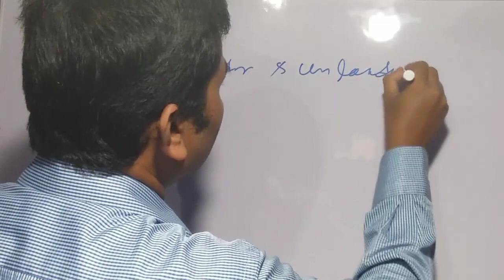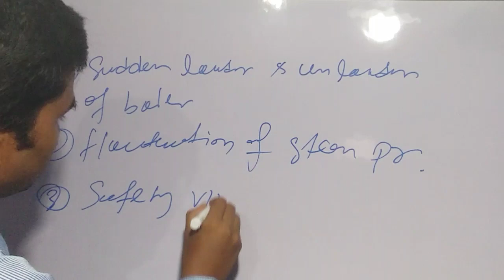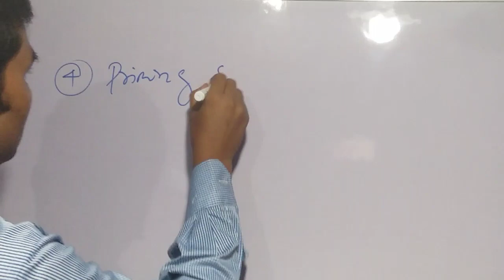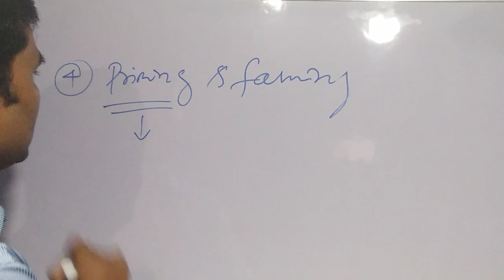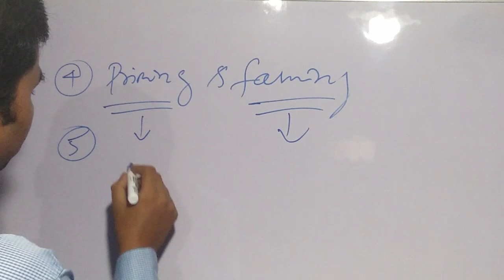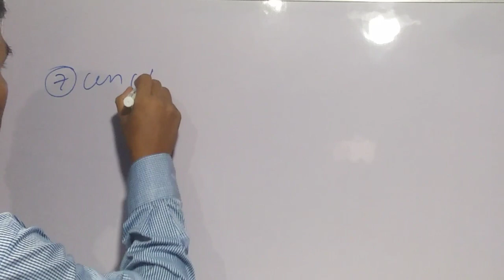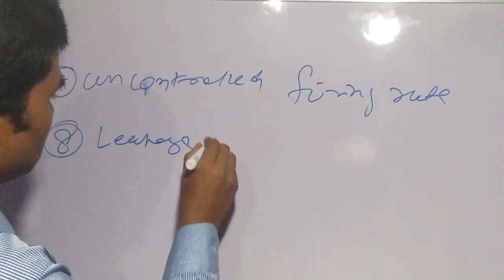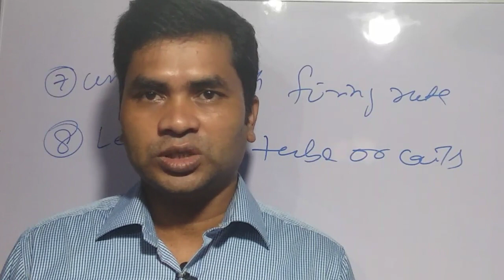Boiler drum level control | Boiler drum level measurement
Helooo friends in this video we explain about a boiler steam drum level flactuation different reasons. We hope this video will help you.